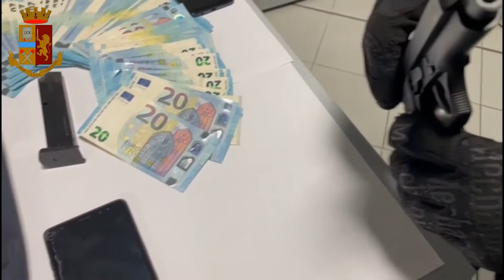Arezzo: spacciava cocaina in via Romana, arrestato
27enne albanese trovato in possesso di 35 grammi di cocaina purissima, è stato arrestato.

L' uomo è stato fermato nel  pomeriggio di ieri dagli uomini della Squadra Mobile di Arezzo che avevano notati i movimenti dell’uomo da qualche giorno. Durante i servizi di appostamento gli agenti avevano notato e accertato da alcuni giorni alcune cessioni di cocaina avvenute tutte nella zona di via Romana ad Arezzo.

Gli ordini arrivavano via telefono e il giovane albanese raggiungeva l’acquirente consegnando una o più dosi di cocaina. Nel pomeriggio di ieri, dopo l’ennesima cessione, è scattato l’arresto e l’esito della perquisizione domiciliare ha confermato l'attività del pucher.

A casa del 27enne sono stati rinvenuti 35 grammi di cocaina purissima, oltre 2000 euro in contanti, una pistola scacciacani priva di tappo rosso e strumenti utilizzati per il confezionamento dello stupefacente quali il bilancino di precisione e i ritagli di cellophane utilizzati per confezionare la cocaina. Lo spacciatore è stato arrestato.